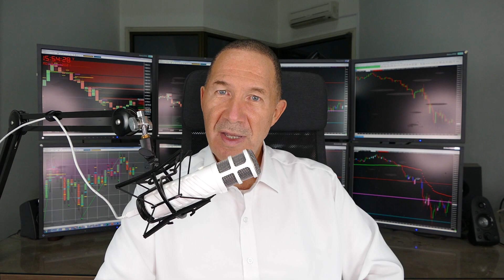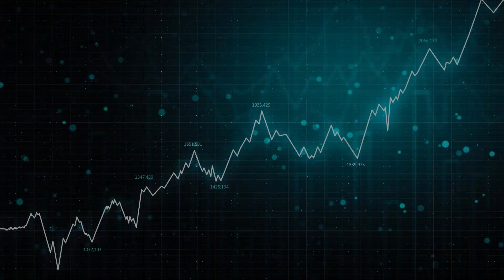Deine Rente kommt nicht mehr an (leider wahr)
Link zum kostenfreien Trading Workshop (05. - 07. November) (Jetzt anmelden!)

Willst du professionell Traden lernen? Dann komm in meine persönliche Ausbildung!

Höre in meinen Podcast rein: "Traden und investieren als Prozess"

►►►Mein Online Kurs "Trading Masterplan (direkt kaufbar!)
►►►Meine Add-On Kurs zum Trading Masterplan: Die Webinarreihe 11+1 (alles live!)

Über Oliver Klemm: Oliver Klemm, besser bekannt als TRADING COACH OLI ist Trader mit Herz und Leidenschaft, und dies bereits seit nunmehr 38 Jahren. In diesen fast vier Jahrzehnten hat er alle Höhen und Tiefen der Börsen erfolgreich überstanden.

Während seines Traderlebens hat er bisher fast alles gehandelt, was an den Börsen handelbar ist: Futures, Optionen, Aktien, Renten, Währungen (Forex/Futures), Optionsscheine, Warenfutures.

Da Oliver sich schon immer für das Thema Ausbildung und Coaching und das Finden und Fördern neuer Talente begeistern konnte, startete er im Jahr 2014, mit seinem Trading Coach Oli Coaching, das mittlerweile von vielen Hundert Teilnehmern erfolgreich absolviert wurde. Oliver liebt es dabei immer 100% für seine Coachees zu geben und gerne auch mal die Extrameile mit diesen zusammen zugehen. Der Erfolg seiner Kunden liegt ihm dabei sehr am Herzen.